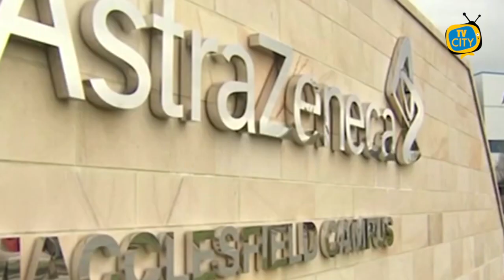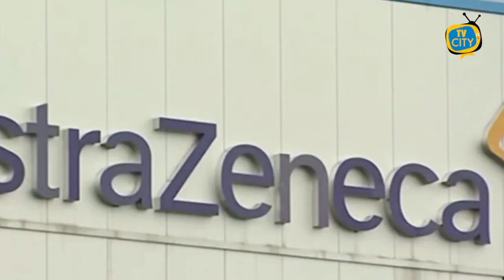Astrazeneca: possibile stop per under-60 dopo la morte della 18enne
Non ce l'ha fatta Camilla Canepa, la 18enne di Sestri Levante ricoverata domenica all'ospedale San Martino di Genova con una gravissima trombosi.

Due settimane prima la giovanissima, insieme alla sorella ventenne, aveva ricevuto il vaccino AstraZeneca dopo aver partecipato al primissimo 'open day' che in Liguria ha consentito agli 'over 18' di chiedere volontariamente di ricevere vaccini a vettore virale, come appunto AstraZeneca.

Episodio che getta ulteriori ombre sul farmaco anglo-svedese, già nell’occhio del ciclone negli scorsi mesi a causa dei decessi presunti sospetti.

L'atteso parere del Comitato tecnico scientifico sull'utilizzo del vaccino anti-Covid di AstraZeneca per i giovani dai 18 anni in su, considererà le indicazioni in merito già date dal ministero della Salute e dall'Aifa, ovvero che per questo farmaco si raccomanda un uso preferenziale per i soggetti over-60. In queste ore ci sarebbe appunto una convergenza per "raccomandare" a questa categoria il vaccino.

Gli esperti stanno ora facendo una sintesi dei loro pareri che - a quanto si è appreso - andrebbe verso una riorganizzazione complessiva della campagna vaccinale, quindi anche della somministrazione delle diverse tipologie di vaccino a seconda delle età, alla luce del mutato quadro epidemiologico.

Resta da capire anche quali saranno i provvedimenti per chi è stato vaccinato con Astrazeneca alla prima dose. Possibile infatti che si possa decidere di inoculare un farmaco diverso per la seconda dose, anche se comunque non è da escludere il completamento del ciclo vaccinale con lo stesso farmaco.

Secondo gli esperti, infatti, i rari casi fatali per trombosi si sono verificati esclusivamente dopo l’inoculazione della prima dose. Nessun caso, almeno per il momento, dopo la seconda dose.

Una conferma arriva dall’ultimo rapporto sui Vaccini anti-Covid: i casi di trombosi in soggetti vaccinati con AstraZeneca sono in linea con quanto osservato a livello europeo, ovvero 1 caso ogni 100.000 prime dosi somministrate e prevalentemente in persone con meno di 60 anni.

Intanto, sono molteplici le regioni che hanno deciso di sospendere AstraZeneca e Johnson&Johnson in via cautelativa. La prima di esse è la Sicilia, dopo che la Liguria, a seguito della scomparsa prematura della 18enne, aveva sospeso il lotto incriminato.